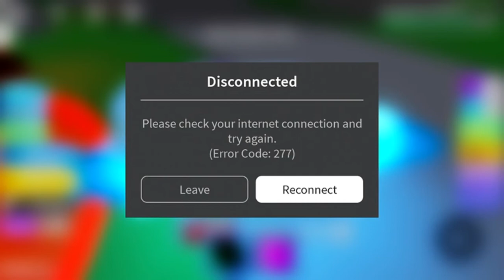Roblox gaming ep.1 ninja walking like a nuby